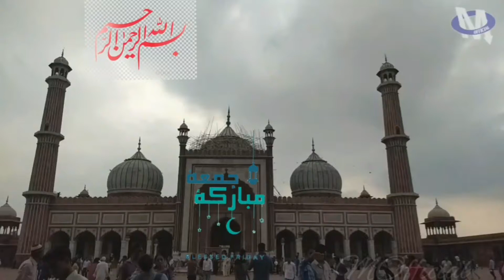Jumma Mubarak status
Minhas Official Channel presents to you our very first what's app Jumma Mubarak status

In Sha Allah hope you like it

Make a dua for the Minhas Official team as this is the first Jumma since Minhas Official channel been introduced, guys I started it since it's your channel with the grace of Allah Subhan Wa please share it and make it successful.

May Allah Almighty give you sowab for saying Jumma Mubarak to our your friends & Family.

May Allah Protect you, your family, friends & whole muslim Ummah, Ya Allah help us to come out of this Lock Down.

Our Sincere apologies to you.

Ya Allah pak forgive us. JUMMA MUBARAK ALL ASSALAM-O-ALIKUM